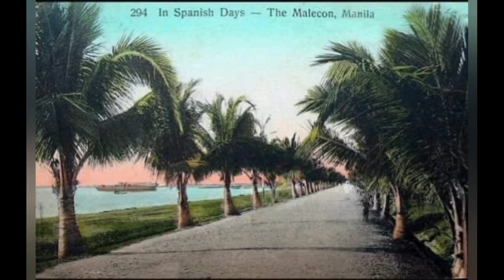Memories Of Old Manila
Nakakamis And Dating Panahon...